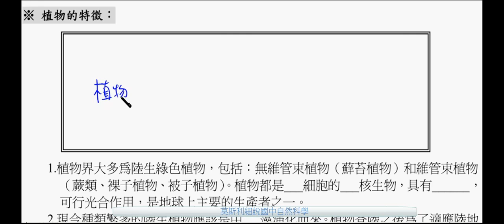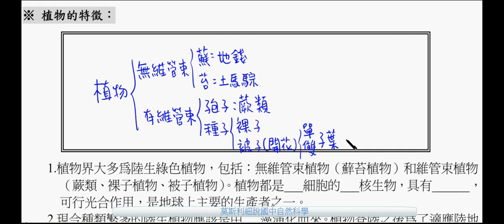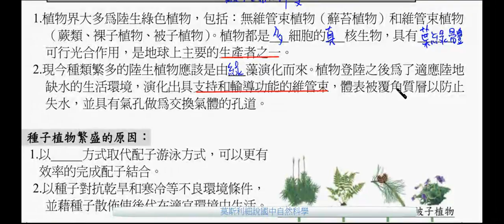國一生物_植物的特徵【莫斯利國中自然科學】【國中生物】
植物界大多為陸生綠色植物，包括：無維管束植物（蘚苔植物）和維管束植物（蕨類、裸子植物、被子植物）